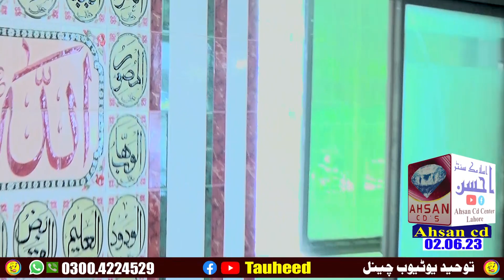Molana Ismaeel Ateeq Sb Khutba Jummah 2+6+23